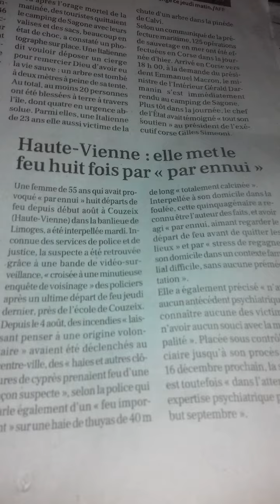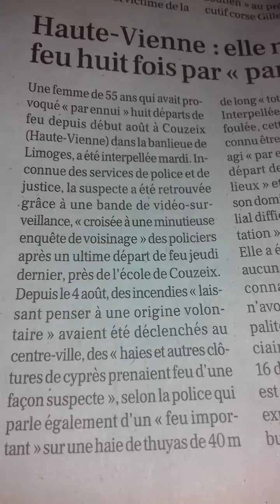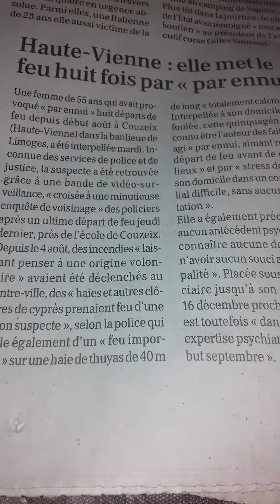elle met le feu huit fois